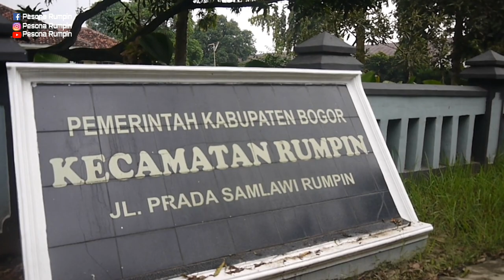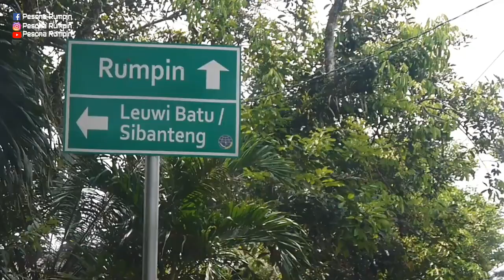Diusulkan Jadi Ibu Kota Bogor Barat, Advokat Rumpin dan Anggota DPRD Angkat Suara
Bupati Bogor Ade Yasin, menyebut Kecamatan Rumpin layak menjadi ibukota Bogor Barat. Hal itu disampaikan pada saat peresmian jemabatan gerendong pada tanggal 13 Agustus 2020.

Menurutnya, Kecamatan Rumpin merupakan kawasan yang sangat strategis. Karena berbatasan langsung dengan Tangsel dan Banten.

Letak rumpin yang strategis ini sangat potensial untuk menjadi kawasan bisnis dan pariwisata unggulan di kawasan Bogor Barat, dekat dengan bandara, akses tol juga mudah

Menanggapi hal itu, Advokat asal rumpinpun menanggapi atas usulan Bupati Bogor Ade Yasin.

Menurutnya, Kecamatan Rumpin maupun Cigudeg, itu syah-syah saja. Ia pun mendukung meski Rumpin menjadi ibu Kota Bogor Barat.

Namun yang penting saat ini, adalah pemekaran dulu terkait Kabupaten Bogor Barat.

Selain itu, rencana pembentukan Kabupaten Bogor Barat sudah sejak lama diusulkan.

Mengingat jumlah penduduk yang besar yakni 5,9 jiwa, maka pemekaran Bogor Barat sebuah keharusa.

Di hadapan masyarakat Rumpin, Ade Yasin menegaskan bahwa Kecamatan Rumpin layak dijadikan ibukota Bogor Barat dengan beberapa pertimbangan pendukung.

Berdasarkan pertimbangan potensi dan sumber daya yang dimiliki Kecamatan Rumpin.

Pemkab Bogor serta para tokoh masyarakatpun berpandangan Rumpin sangat tepat untuk dijadikan ibukota Bogor Barat.